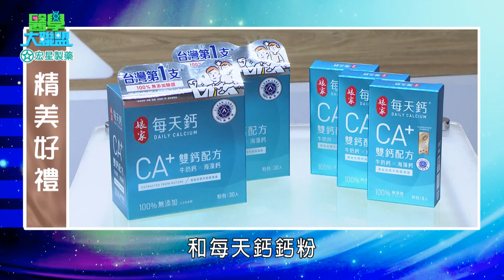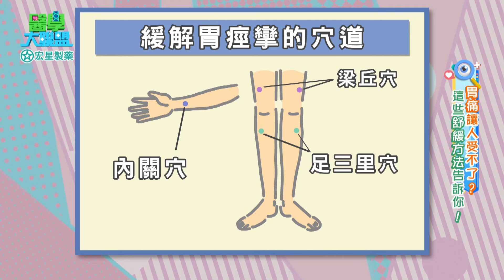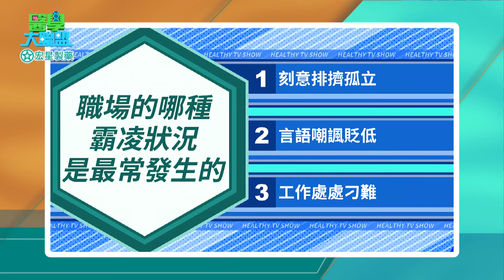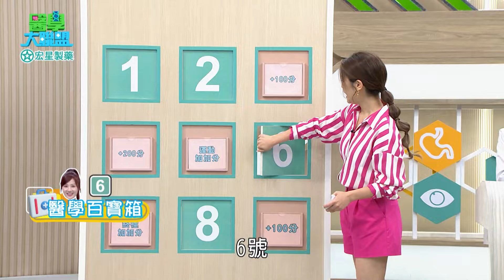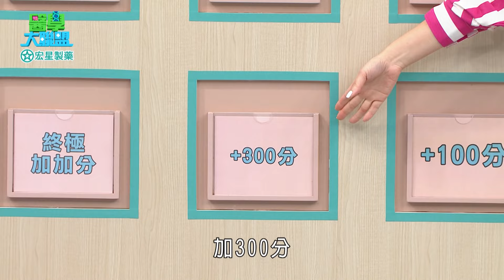別再被說”面有菜色”強化你的職場抗壓力！！【醫學大聯盟】2024.06.24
6月畢業潮，從校園走出來的學子們即將成為社會新鮮人，
據統計，對於求職這件事，「感到恐慌」的人數比例，
已超過去年的95.7%和前年的95.3%，「求職恐慌度」達六年新高！
職場的酸甜苦辣，傷胃、傷腦更傷心，
你~還有妳，別再讓身體承受強大的折磨了，
快跟上醫學大聯盟的腳步，找回身心靈的最佳狀況吧！！

00:00 主持人開場
03:01 菜鳥當心！這些職場大忌不可犯
07:31 哪種工作型態 腸道易長息肉？
11:35 你今天暴怒了嗎？偏食對EQ有影響？
15:37 運動拚加分 朱宇謀脫了！
17:41 不是E型人！「這種面相」更會社交！
20:44 胃痙攣如何舒緩？
26:15 腦筋急轉彎：哪個職業最需要安慰？
29:04 辦公室過敏源有哪些？
34:16 營養師不藏私分享 高定殖率益生菌
38:10 職場霸凌招數 新鮮人小心中招

想看更多的「醫學大聯盟」 請鎖定每周一、周二 民視晚間「醫學大聯盟」